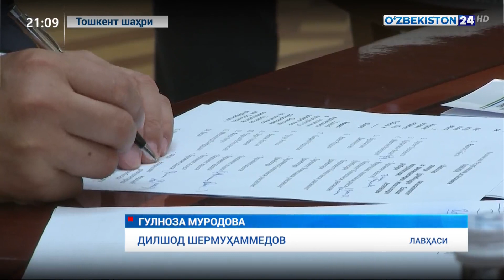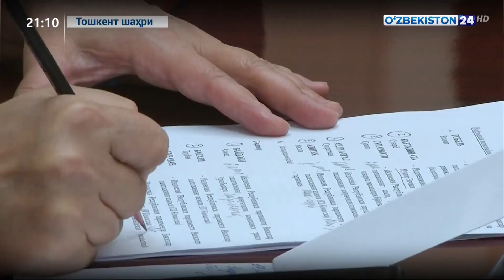Сенат Раисининг Индонезия Парламенти Вакиллар палатаси Спикерининг ўринбосари билан учрашуви